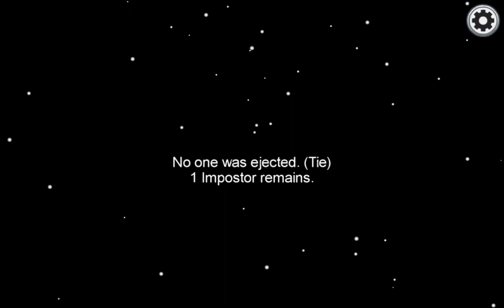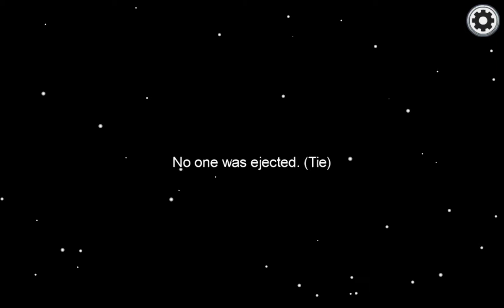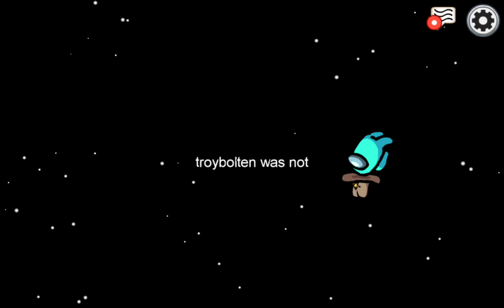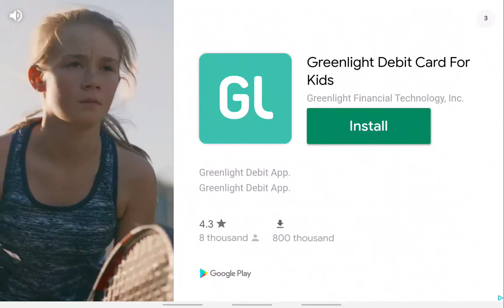Among us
Amug us play it is a good game